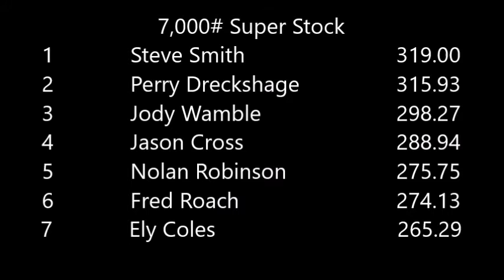7,000# Super Stock - Huntingdon (2016)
Carroll County Fair - Huntingdon, TN
USA Pullers
Truck & Tractor Pull
24-Sept_2016